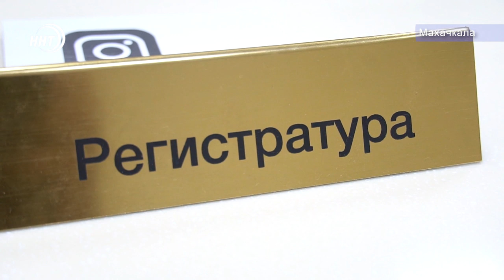Выявить рак на ранней стадии : диспансеризация в Дагестане в 2019 году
В Дагестане активно набирает обороты всероссийская диспансеризация населения. 67 медицинских организаций по всей республики уже начали свою работу. В этом году люди участвуют активнее, во многом благодаря нововведению - теперь прийти на осмотр и сдать анализы можно в субботу, а также вечером в будние дни. Подробнее о том зачем нужна диспансеризация и как легче ее пройти в сюжете Карины Баталовой